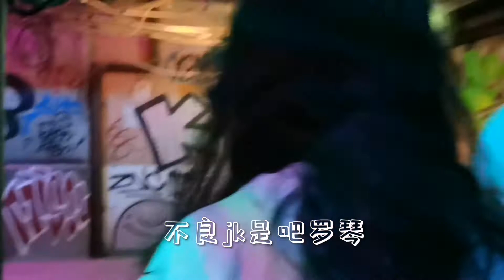【胖婷】 打卡深圳文和友，茶颜悦色排1小时号秒没，黄牛68元1杯你会买吗？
我是婷婷，重庆妹子毕业一年的深漂族，视频记录我的深圳生活！